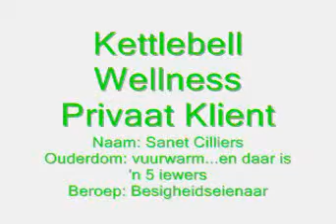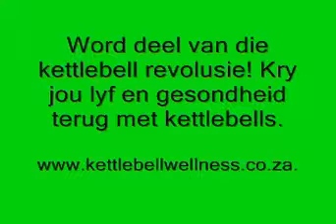Sanet klets oor kettlebells.wmv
Kettlebell Wellness klient praat oor haar ondervinding met kettlebells